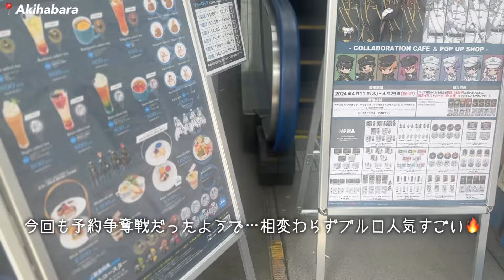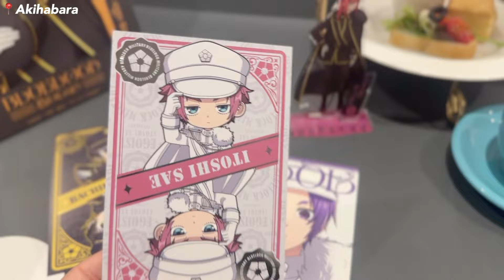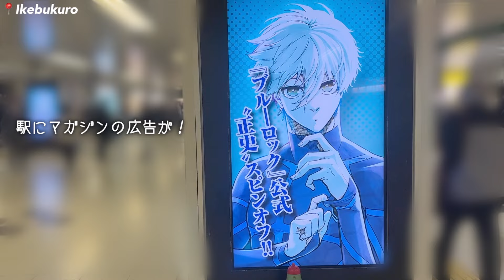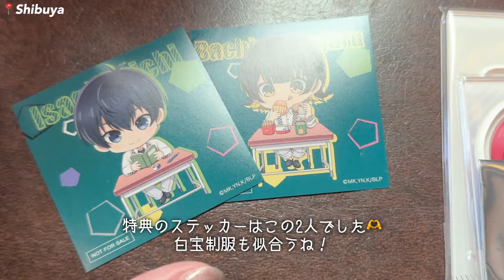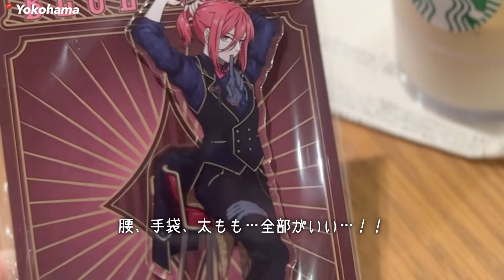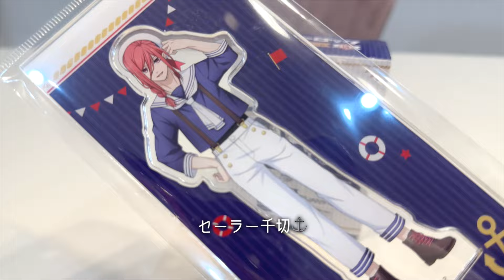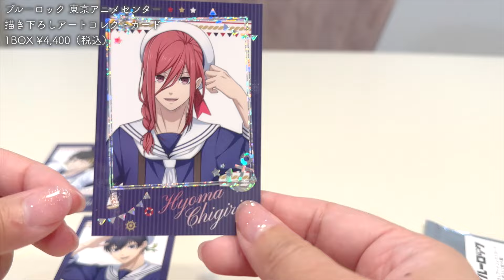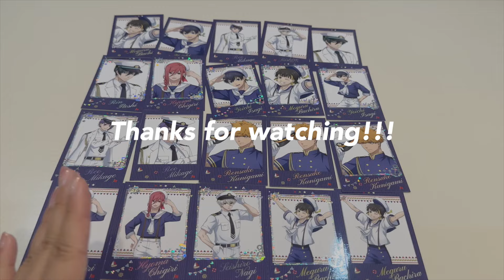otaku vlog｜ブルーロック活4days⚽️コラボカフェ・グッズ購入＆開封・大解剖展・エピ凪広告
4日分のブルロ活まとめvlogです⚽️
最後にちょこっとですが転売ヤーに思うことも話しています。

0:00 OP
0:17 day1ステラマップカフェ（ミリタリー）
4:21 day1グランドシネマサンシャイン池袋
5:36 day2大解剖展POPUPSTORE
7:31 day3アニメガソフマップグッズ（カジノ）
9:13 day4東京アニメセンターグッズ（マリン）

‹recommend›

‹BGM・SE›
DOVA-SYNDROME様/甘茶の音楽工房様/しゃろう様/茶葉のぎか様
効果音ラボ様/ポケットサウンド様/OtoLogic様

‹守備範囲›
ときメモGS4・テニプリ・ブルーロック（2次元夢女子）